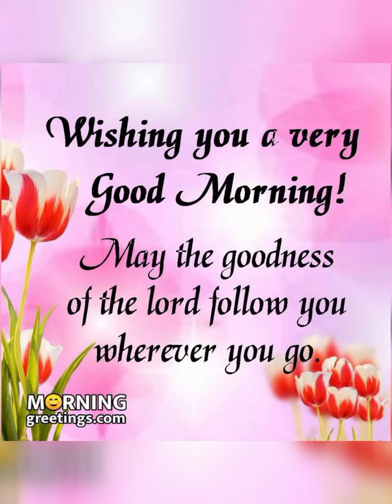Beautiful images good morning video and wishing message blessings quotes